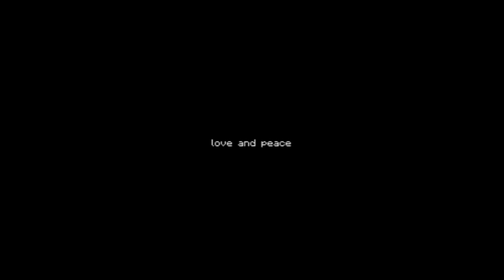L'Ecran En Tremble En COURT - Epona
Définition d'EPONA, du dictionnaire de la mythologie Celte de Jean paul Persigout.
Pas plus, pas moins.